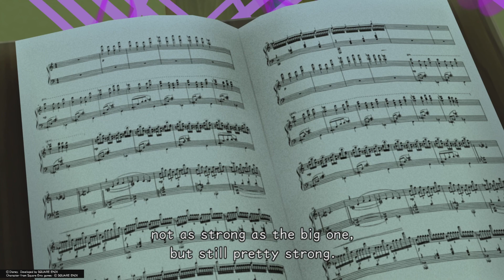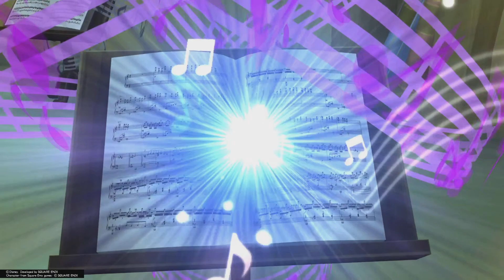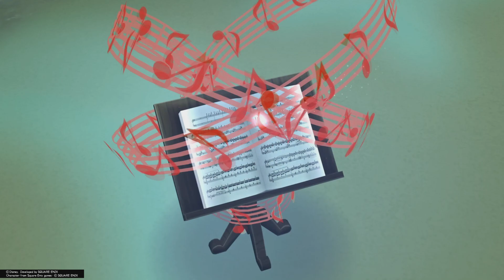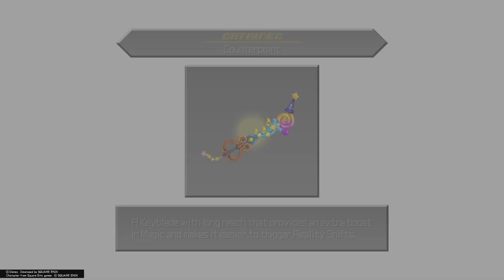Kingdom Hearts Dream Drop Distance, Symphony of Sorcery (Sora)